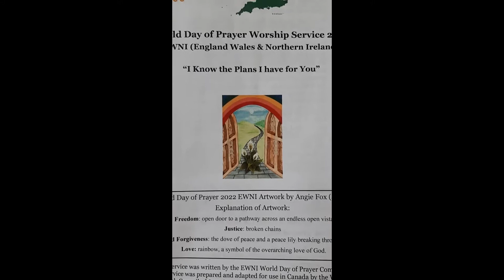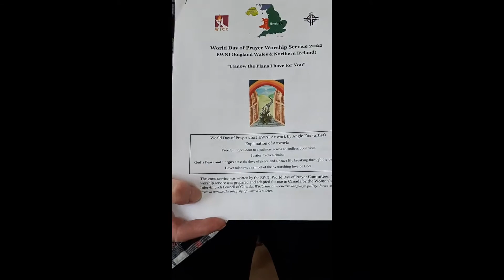6th Sunday after Epiphany